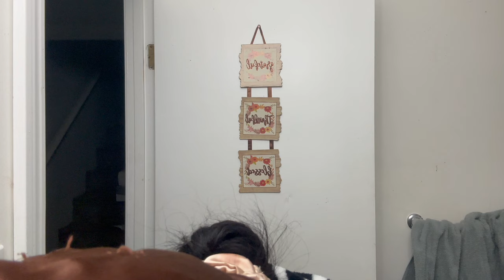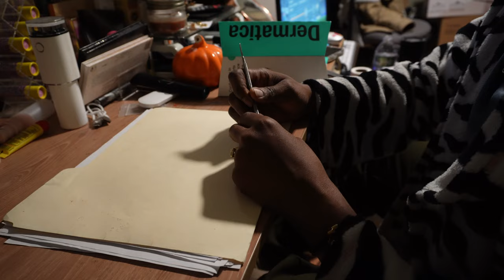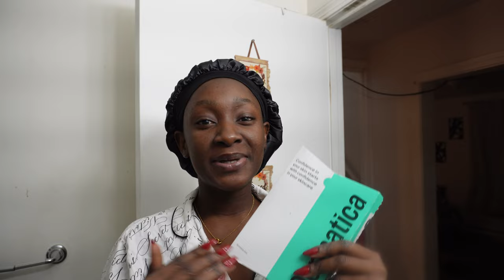WEEKLY VLOG| Day Care runs, Gel X Nails, Enjoying Kid free days and more..| Akosua Benhene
FAQs
How old are you?
- 27yrs
Camera for filming?
-Canon M6
Where do I live?